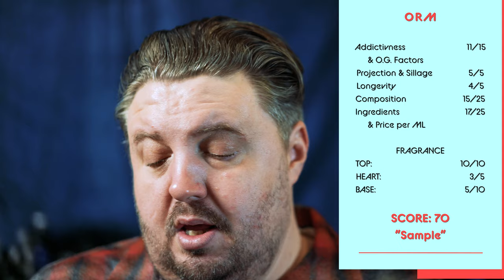Not Perfumes ORM Perfume review and score or not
People doing stuff like this is my actual joy in this hobby.  And yes it is just a hobby in search of people baring their own sweat on something different and obscure.  Not perfumery has touched every part of her brand and given the world something that it’s not used to.  There not for everyone and not meant to be.  But she is putting herself out there taking a win or nothing risk no holds barred approach to her juice.  This will never be found in the mall, but here we are in her little corner of the world getting to smell something that has never been concocted and getting a smell from her spot on the map.  Yes you speak of Viking and this is what you could picture.  There are no apologies this is a straight forward punch to the nose.  But if you take it you are rewarded with olfactory bliss of sorts.  A new concoction never smelt before that will wear the entire day on you.  It will be vibrant yet dark.  Like mid winters day right after the snow and the light fading away.
Fragrance in my opinion compared to Perfumes Notes
TOP:
Dirty Bergamont.  This is a mean sniff man fragrances can be dark.  Creative genius in the making hangout to find out.
Thinking a patchouli ambroxan punch is in the back.  No cedar or citrus mentioned, this has some sort of freshness of the top leading to heavier than bergamont almost lemon.

The birch tar and mint are forming this acidic smell that is undeniable.  Might be a synthetic ambergris causing my blowouts I do have that and am going to try it out with come small concoctions I have.  Because there is my familiar scent starting to take this over and cover all notes off of my skin in heart.  Will see if it burns off for dry down.

Finally heavy pine fades and let’s some more nuances come out to play.  Unfortunately the soapy factor is still playing around hindering what this juice could be for me.  Hopefully your results on your skin will be better than mine.  I will actually continue review after wearing this on garment.

Garment - man I love this first sniffs.